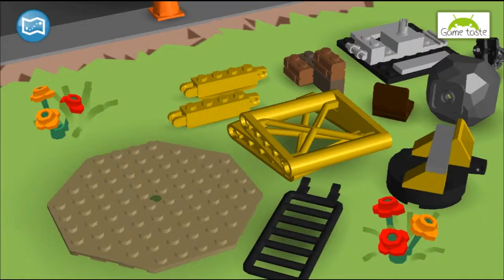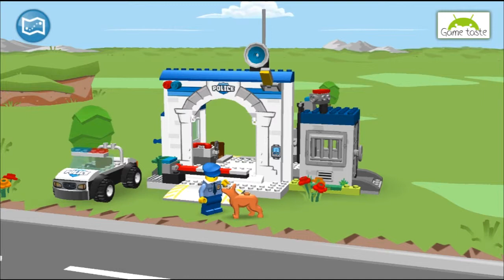LEGO® Juniors Quest Android Gameplay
LEGO® Juniors Quest is Android game for kids developed by The LEGO Group.
It is a great game for kids to play, but also because there is a lots of parts where these game is in fact a Lego cartoon it is a great fun just to watch.
- Free
- 75MB
Google play